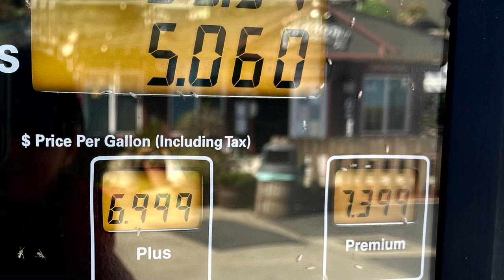PCH Road trip, Van life in the 66. New Years 2020 with Christina and Lily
For New Year's Eve we decided to take a road trip up to 101 to the PCH to Monterey and back. Lily our little mutt isn't much for adventures but she really had a good time. She absolutely loves the full size bed in there where she can max relax while we are driving. We didn't have to pay anything for camping or parking.  And only had to fill up a couple times. We cooked on the Pacific under the redwood trees and got to see elephant seals, Hawk's, squirrels, scrub Jays, hummingbirds, and of course seagulls. I love little trips like this. I love sleeping under the stars being able to hear the ocean